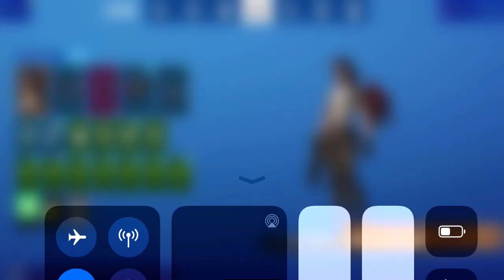J'ACHETE LE PASSE DE COMBAT SAISON 2 CHAPITRE 2 / BUY THE NEW BATTLE PASS SEASON 2 CHAPTER 2 FORTNIT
Je DÉCOUVRE la NOUVELLE SAISON 2 du CHAPITRE 2 de Fortnite ! (feat nextaz)
J'ACHETE TOUT LE PASSE DE COMBAT SUR LA MEILLEURE SAISON DE FORTNITE
J'achète TOUT le Passe de Combat Saison 2 sur une PROBA !
Découverte de la nouvelle saison + papote canada !
NOUVEAU PASSE de COMBAT CHAPITRE 2 SAISON 2 sur FORTNITE !!
J'ACHÈTE TOUT LE PASS DE COMBAT FORTNITE SAISON 2 !!
Code créateur : endskew
code pi : Endskew
MON PSEUDO FORTNITE EPIC GAME : code ENDSKEW
Pouce bleu !
La cloche !
Le partage !